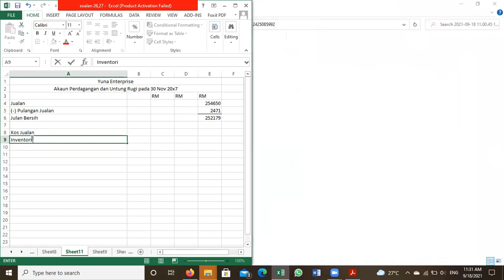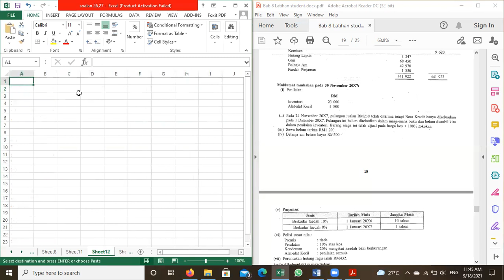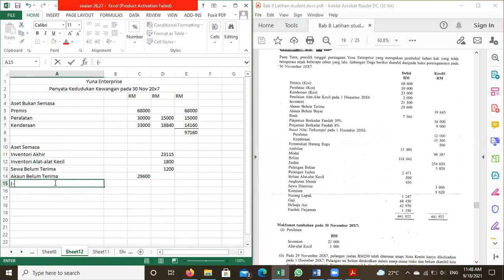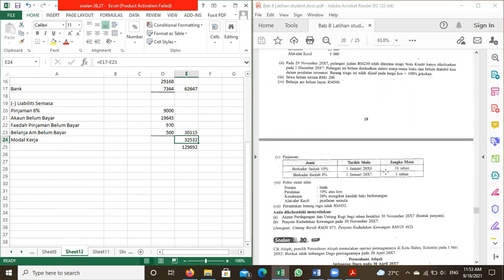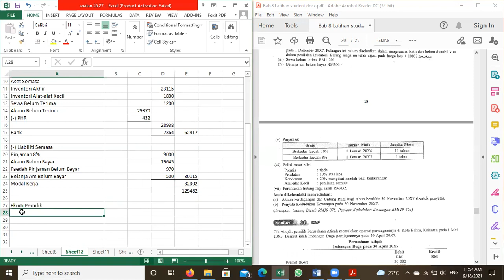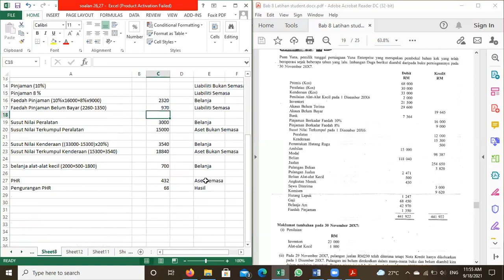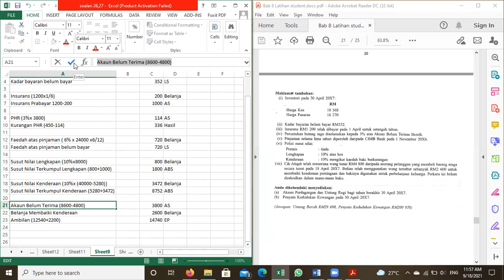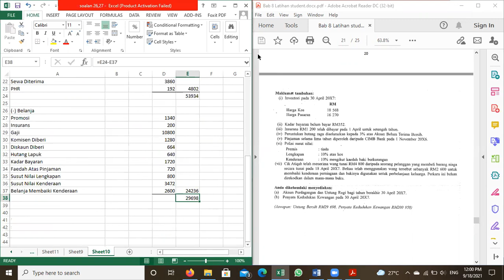F4 AK 20210918 Session 2